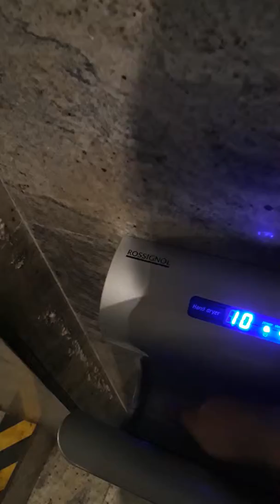På toa i Bryssel